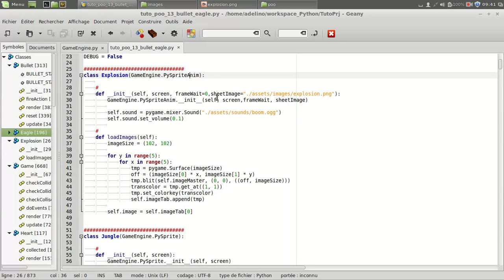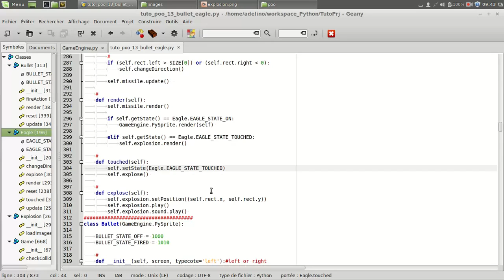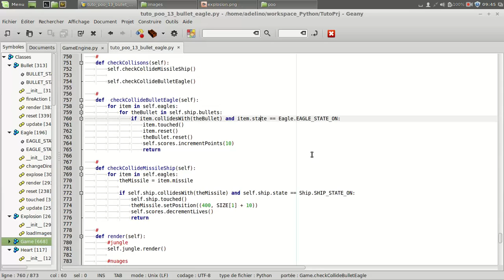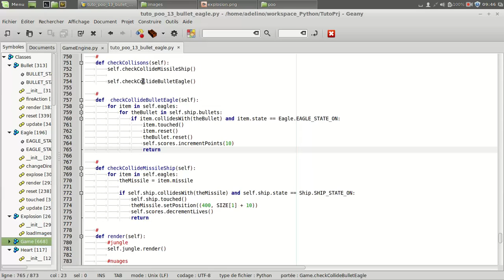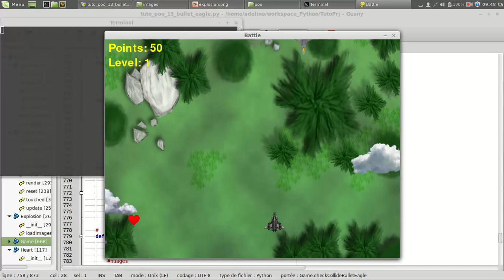gameEngine 12 anim suite